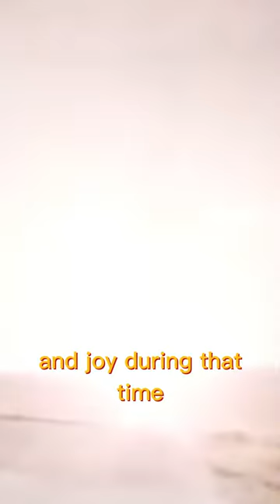JIM CARREY INSANE NUCLEAR BOMB STORY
If the world were to engage in nuclear warfare, it would result in total destruction in a matter of minutes. Have you ever heard the story about Jim Carrey's experience in Hawaii? He received an alert that a nuclear bomb was headed toward Hawaii, and they had only 11 minutes to take cover. Jim Carrey reportedly called a manager and then sat on the beach waiting for the bomb. Surprisingly, he felt a sense of peace and joy during that time, which has stayed with him. What I'm curious about is which movie did he star in after that incident? It seems like such an intense event would have a profound impact on someone. The movie he starred in was "Sonic the Hedgehog."